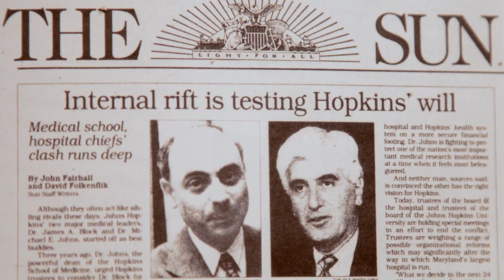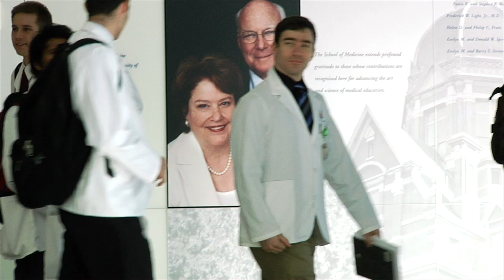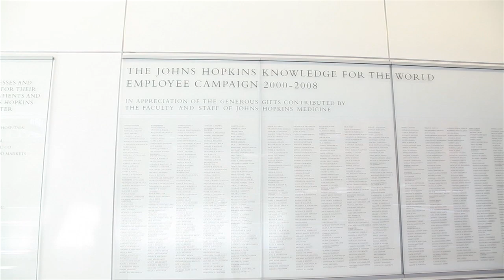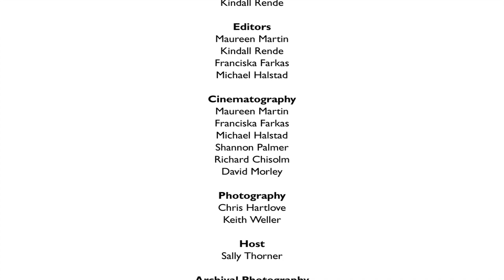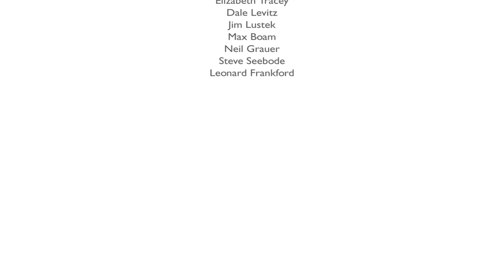The Legacy of Dr. Edward D. Miller - Dean/CEO of Johns Hopkins Medicine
A retrospective video celebrating the remarkable tenure of the 13th Dean of Johns Hopkins University School of Medicine and CEO of Johns Hopkins Medicine.